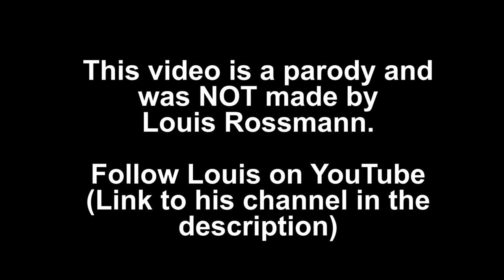Don't interrupt Louis, Eugene!!!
I AM NOT actually Louis Rossmann!

This is parody / montage video featuring footage of Louis's troubles with his contractor. It was inspired by a youtube comment.